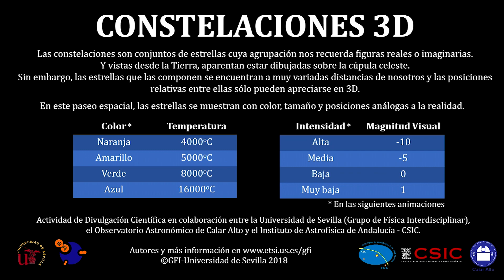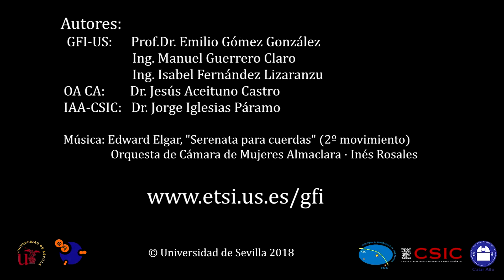Constelaciones 3D | SAGITARIO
Las constelaciones son un conjunto de estrellas que, vistas desde la Tierra, parecen estar dibujadas sobre la cúpula celeste, y nos evocan figuras de animales o seres imaginarios.
Sin embargo, las estrellas que las componen no son pequeños puntos brillantes, sino cuerpos gigantescos emitiendo grandes cantidades de energía en forma de radiación electromagnética. Situadas a enormes distancias unas de otras, las estrellas forman agrupaciones que solo se pueden apreciar correctamente si se ven en 3D. Para medir estas distancias se usa una unidad muy grande, denominada “año-luz”, que corresponde a la distancia recorrida por la luz durante un año. Su valor es, aproximadamente, de unos 10 billones de kilómetros.
Algunas constelaciones han sido utilizadas desde la Antigüedad para orientar a navegantes y exploradores, como la Osa Mayor, la Osa Menor o la Cruz del Sur. Y hay un conjunto de 12 constelaciones especialmente conocidas, comprendidas en una franja del cielo determinada por el plano de la órbita de la Tierra alrededor del Sol. Este conjunto se denomina Zodíaco y cada una de las constelaciones que lo forman es particularmente visible en alguna época del año. En la Antigüedad, en algunas culturas, estas constelaciones dieron nombre a los denominados “signos del zodíaco”, puesto que el movimiento aparente del Sol sobre la esfera celeste lo sitúa, precisamente, sobre cada constelación durante determinados meses del año. Pero en realidad, durante su trayectoria anual, el Sol recorre un conjunto de 13 constelaciones. En orden cronológico, estas son: Aries, Tauro, Géminis, Cáncer, Leo, Virgo, Libra, Escorpio, Ofiuco (la menos conocida), Sagitario, Capricornio, Acuario y Piscis. Debido al complejo movimiento de la Tierra en su órbita alrededor del Sol, en la actualidad el Sol pasa por delante de cada una de ellas ¡aproximadamente un mes después! de las fechas que se les asignaron hace varios miles de años.
En estos vídeos damos un paseo espacial que muestra la verdadera disposición tridimensional de las estrellas que conforman cada constelación.
La constelación de Sagitario o “El Arquero”, se suele representar como un centauro sujetando un arco. En el vídeo se muestran 23 de las estrellas que la conforman, de las cuales la más próxima a la Tierra se encuentra a una distancia de 89.09 años luz.

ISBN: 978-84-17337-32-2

Autores:

 Prof.Dr. Emilio Gómez González (Grupo de Física Interdisciplinar, ETS Ingeniería, Universidad de Sevilla)
- Ing. Manuel Guerrero Claro (Grupo de Física Interdisciplinar, ETS Ingeniería, Universidad de Sevilla)
- Ing. Isabel Fernández Lizaranzu (Grupo de Física Interdisciplinar, ETS Ingeniería, Universidad de Sevilla)
- Dr. Jesús Aceituno Castro (Centro Astronómico Hispano-Alemán Observatorio de Calar Alto)
- Dr. Jorge Iglesias Páramo (Instituto de Astrofísica de Andalucía)